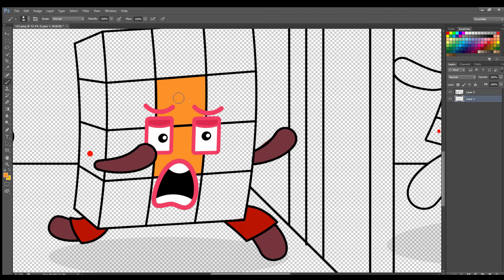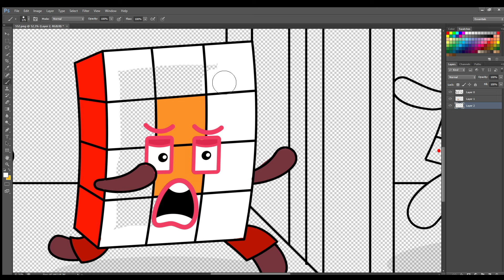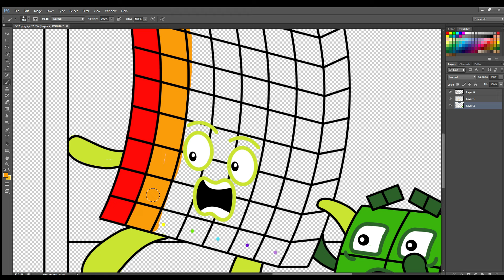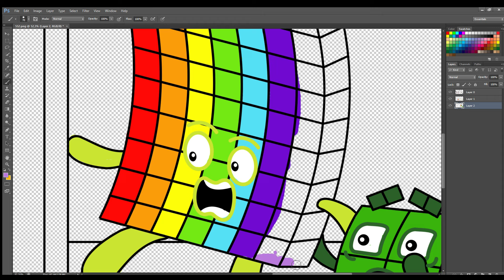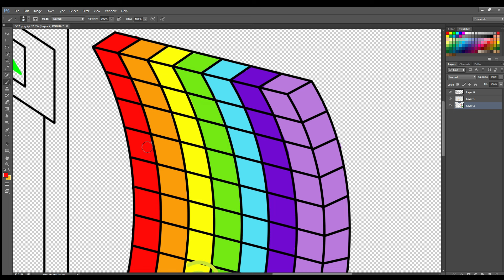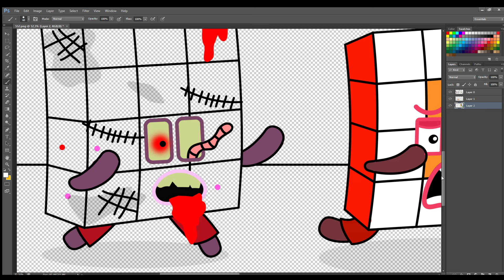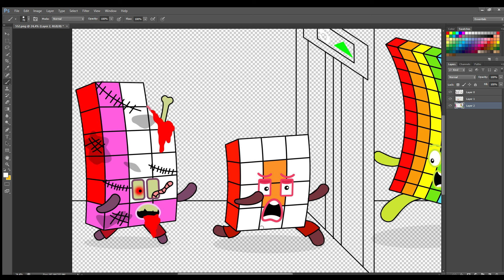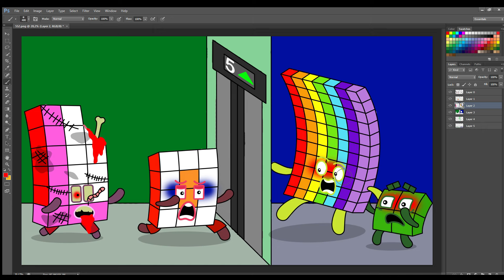Good grief! Why is the lift suddenly stuck, NB 12 is in danger!| Numberblocks Fanmade Coloring Story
Watch:    • Elektronomia & RUD - Memory | House |...